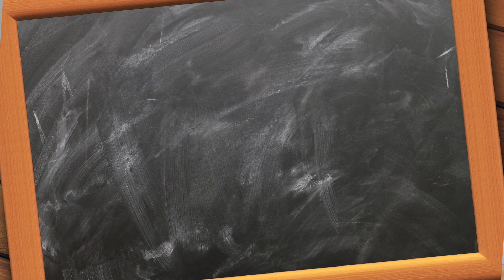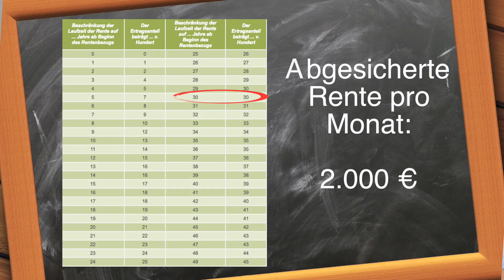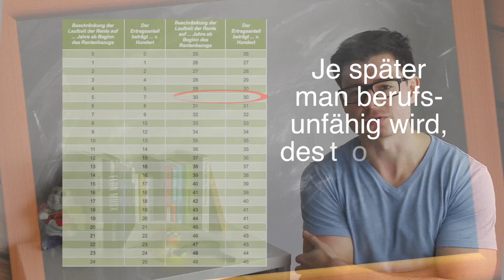SO viel Steuer wird auf deine BU-Rente fällig! | Besteuerung Berufsunfähigkeitsversicherung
Die Besteuerung deiner Berufsunfähigkeitsversicherung bei Auszahlung ist ein wichtiges Thema. Du solltest hier genau wissen, wie deine Berufsunfähigkeitsrente hier behandelt wird. Die Unterschiede, die es hier steuerlich gibt und wie diese auch während der Beitragszahlungsdauer aussehen erkläre ich dir im Video!

00:00 SO viel Steuer wird auf deine BU-Rente fällig! | Besteuerung Berufsunfähigkeitsversicherung | Intro
01:19 Das 3-Schichten-Modell
02:49 Berufsunfähigkeitsversicherung in der Basisversorgung (1. Schicht)
05:09 Berufsunfähigkeitsversicherung in der Zusatzversorgung (2. Schicht)
07:25 Berufsunfähigkeitsversicherung als privates Kapitalanlageprodukt (3. Schicht)
11:35 Outro